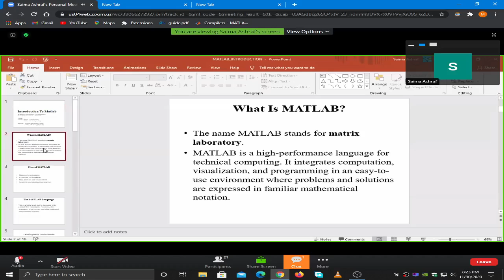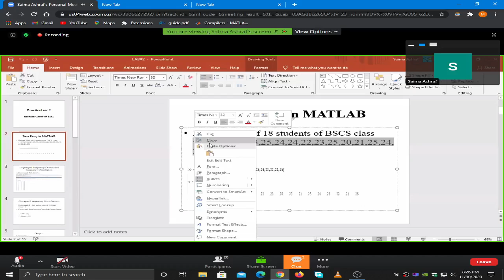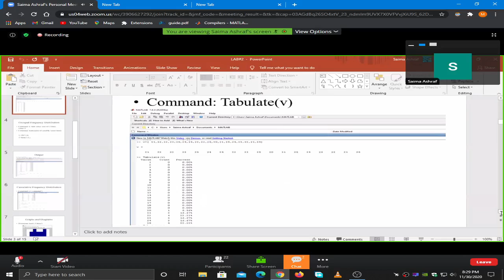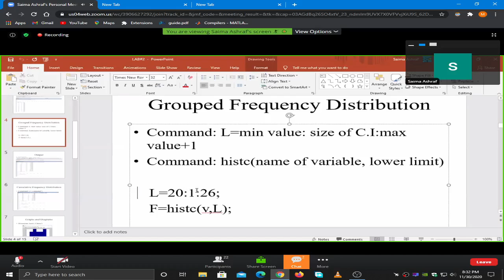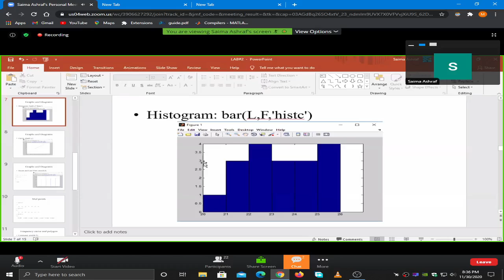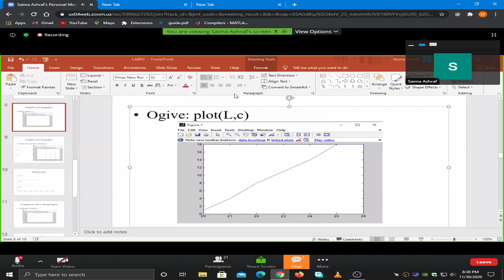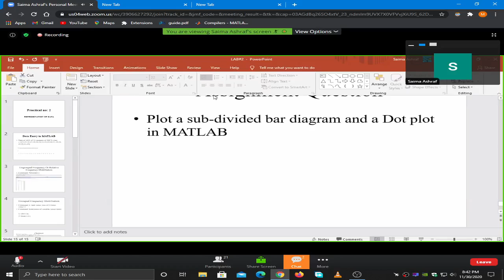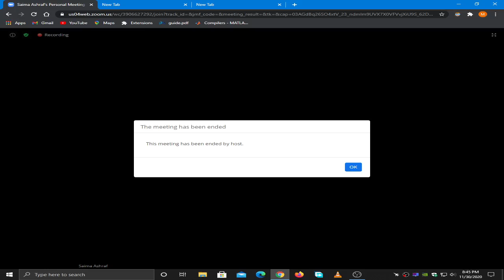| UBIT CS 2020 | 2nd Semester | Stats (Labs 1&2) 30-11-2020 |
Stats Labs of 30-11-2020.